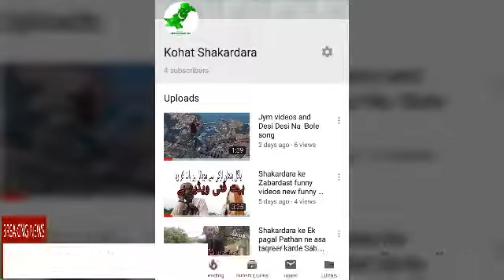Mela 2018 videos shakardara Kathak dance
mela la melaza en nuestra belleza latina bastKhattak dance kohat shakardara videos